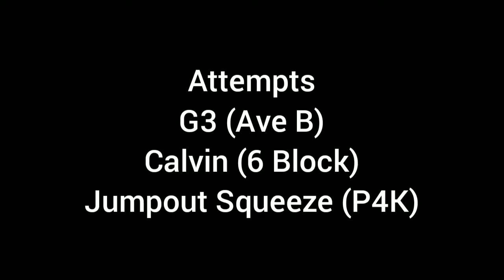Jdot Breezy (1200) Bodies